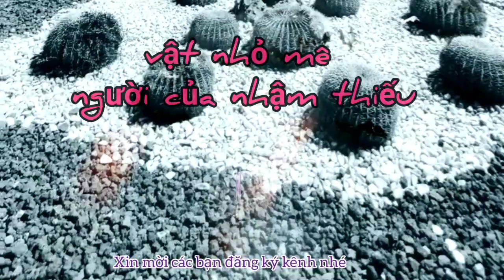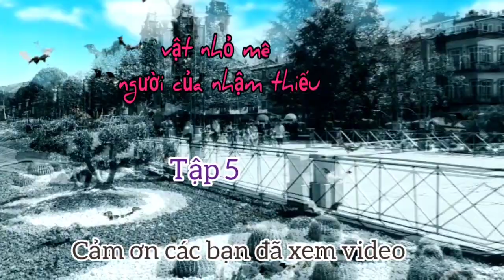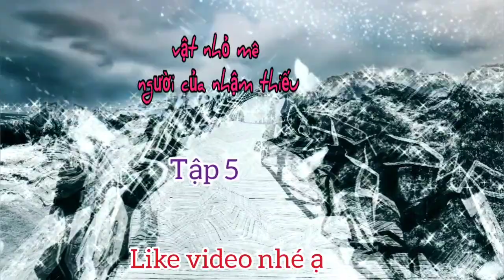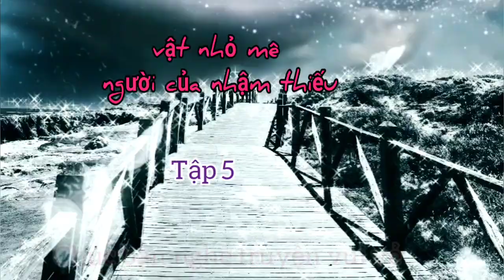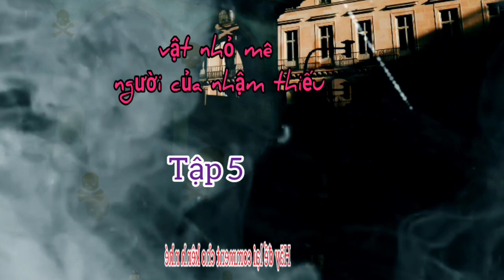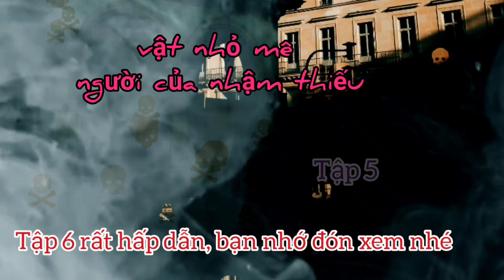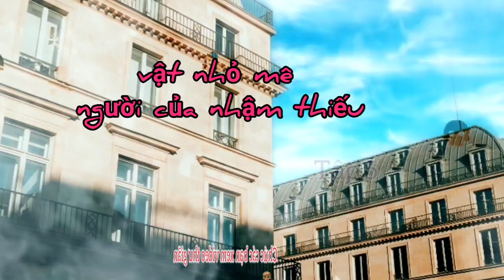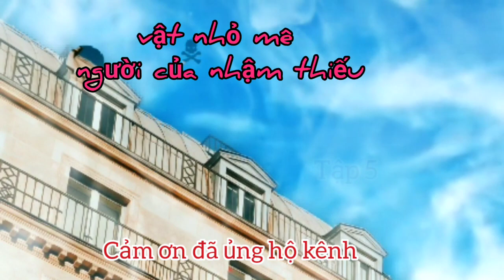Vật nhỏ mê người của nhậm thiếu, tập 5